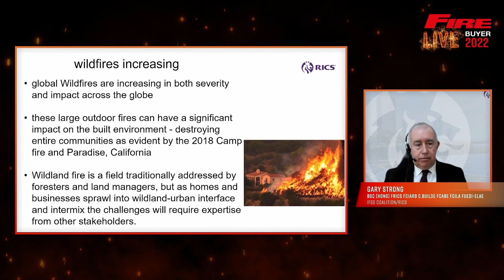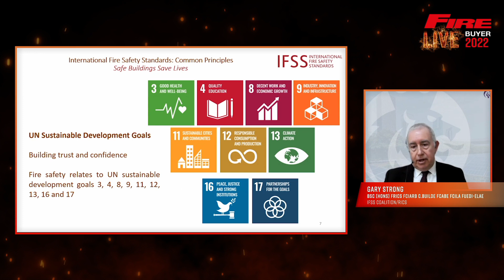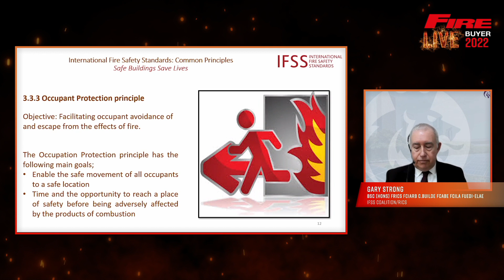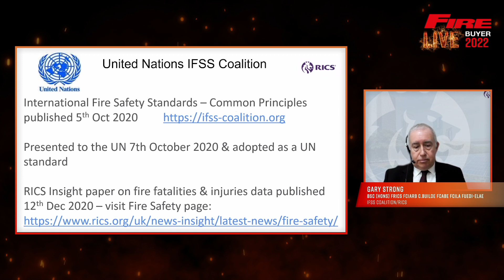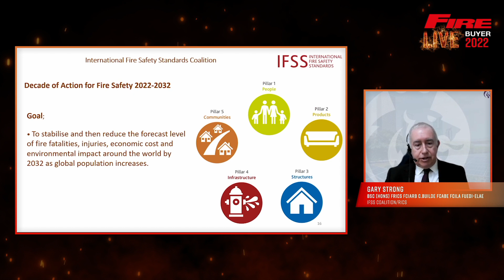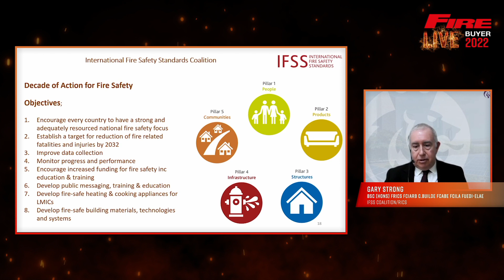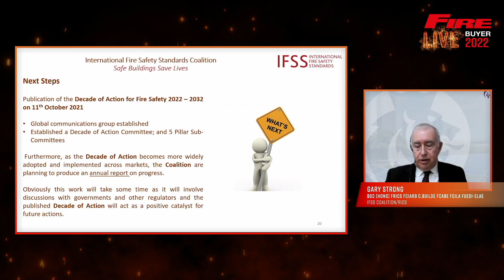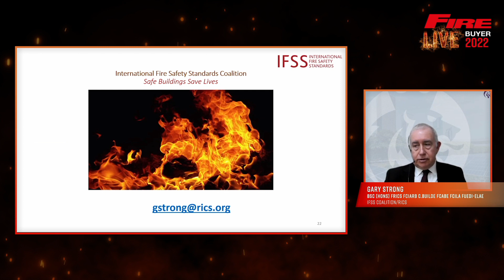Decade of Action, reinventing global fire standards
Gary Strong BSc (Hons) FRICS FCIArb C.BuildE FCABE FCILA FUEDI-ELAE, Global Building Standards Director, Fire Safety Lead, RICS - Royal Institution of Chartered Surveyors and Director of The International Fire Safety Standards (IFSS) Coalition, highlights who the coalition are, their importance and why they were formed with support from the United Nations. Gary will explore The Decade of Action for Fire Safety 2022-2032 which was recently launched, supported by the UN, to harmonise global standards in fire safety and unite legislation for the industry.

About Us:
Fire Buyer Live provides a dedicated online experience for the entire international fire sector to source the latest equipment and systems, develop important business relationships and generate new business opportunities.

Read more about fire safety best practices on Fire Buyer news